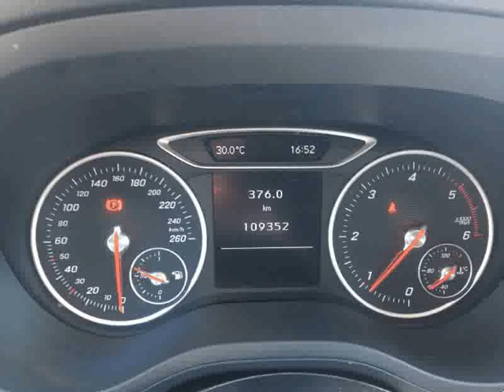Mercedes Benz B 180 B 180 CDI Limousine Usado para Venda em Caimacar . (Ref: 537411)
Mercedes Benz B 180 B 180 CDI Limousine Usado para Venda em Caimacar . (Ref: 537411) do ano 2015 com 109000 Kms. .Todos os dados e disponibilidade carecem de confirmação junto do vendedor.